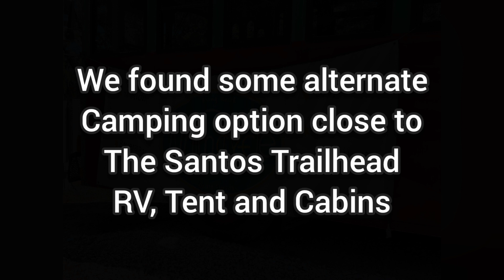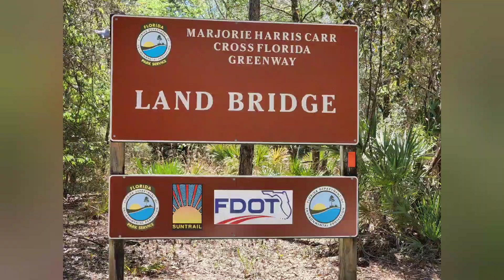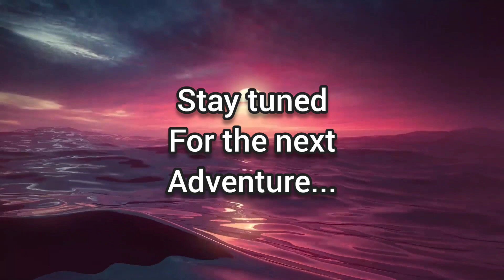Marjorie Harris Carr Cross Florida Greenway 03/06/22